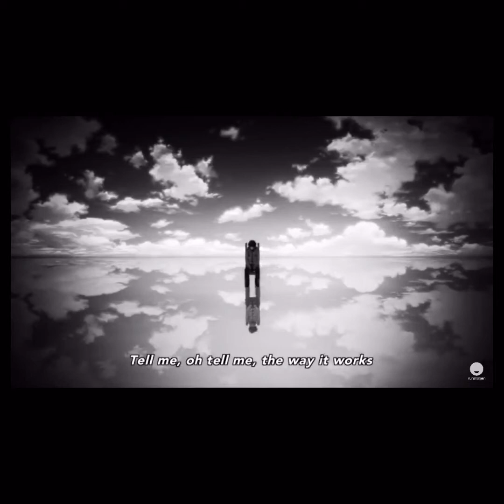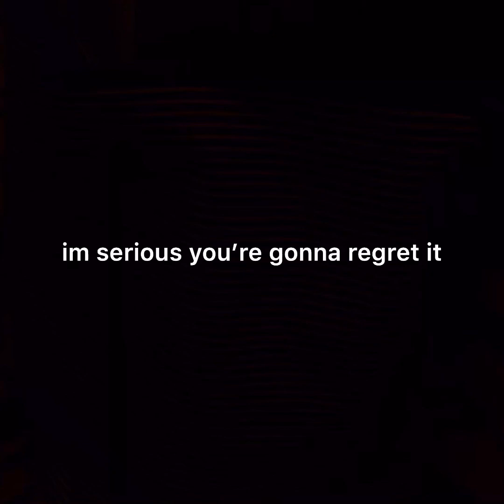anime lecture for the uncultured swines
ok this was edited on my phone becuz my wifi went out and i cant use my computer so oof